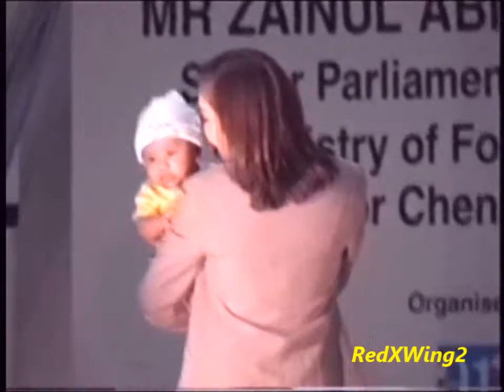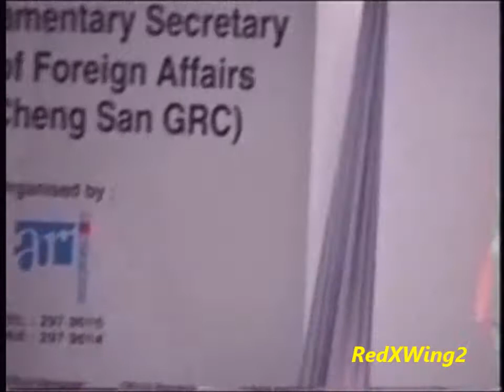(Part 2) Ziana Zain - 2000 Hari Raya Trade Expo (Singapore Expo)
(Part 2) Ziana Zain di Hari Raya Trade Expo & Halal Food Fiesta at the Singapore Expo on 20 Nov 2000